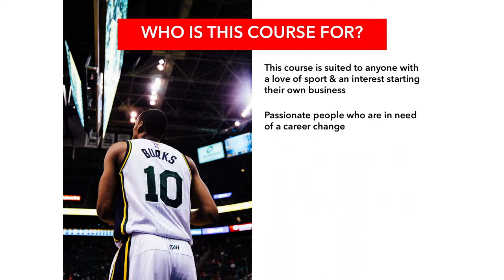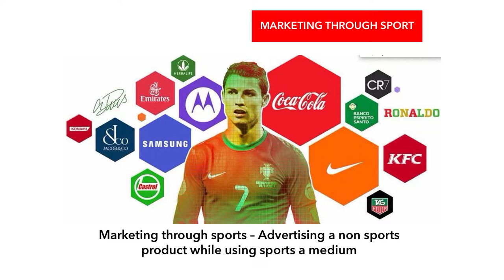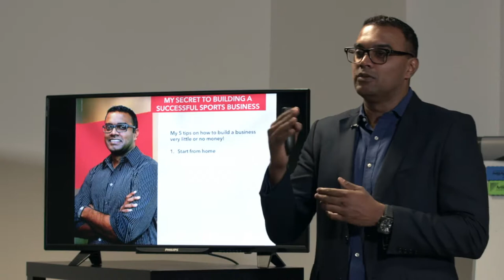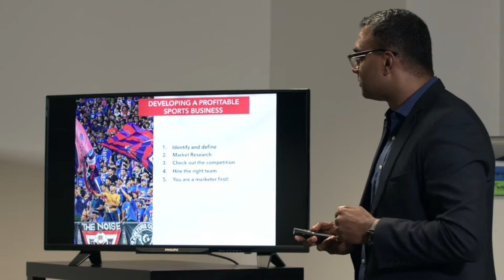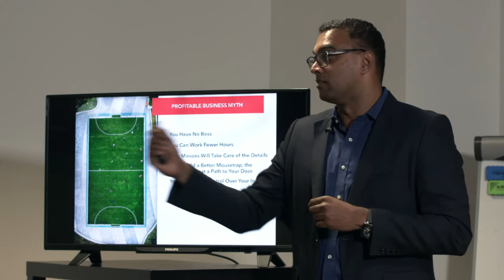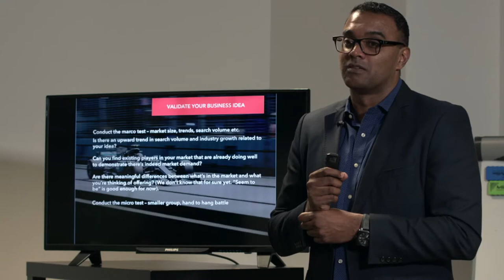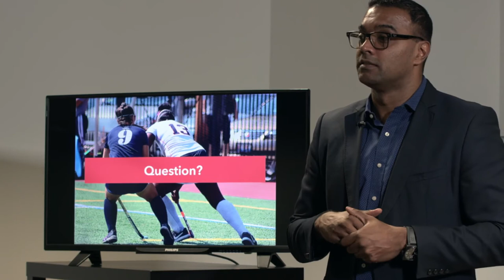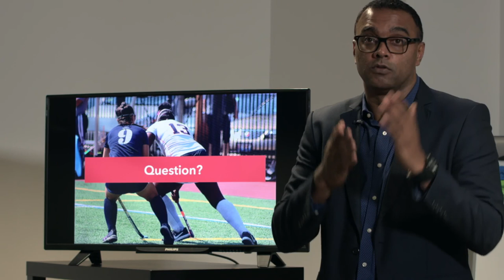Introduction to Sports Business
Former professional footballer turned sports entrepreneur, R.Sasikumar teaches the basics of sports business and the opportunity that the industry presents. Through his unique sports mentorship programme, he takes former and current pros from a complete novice to validating a business idea and launching a wildly successful sports business in 8 weeks.